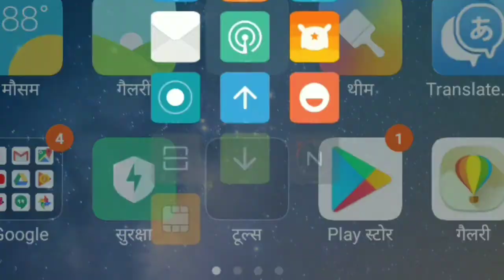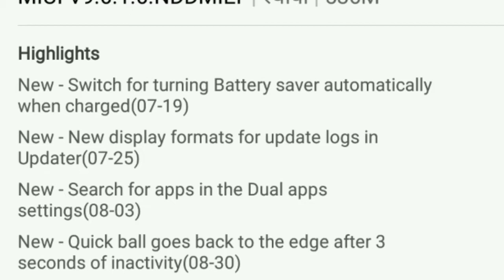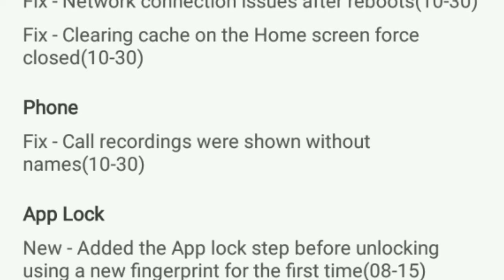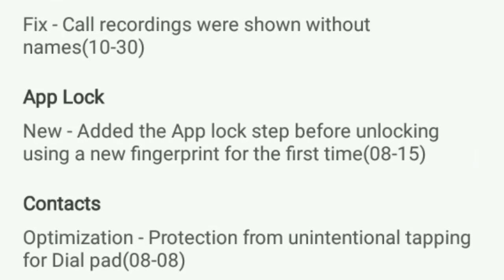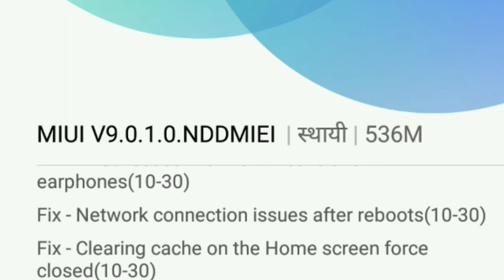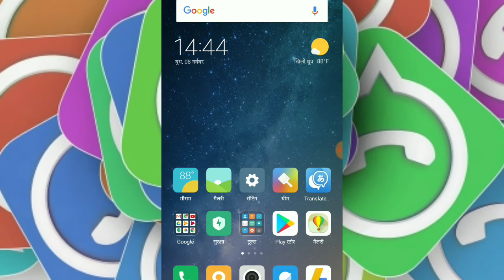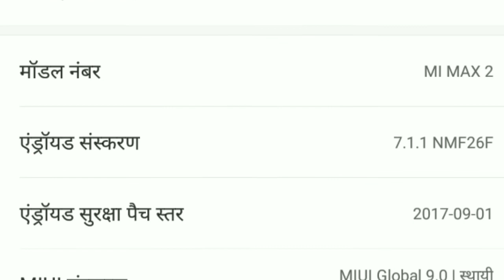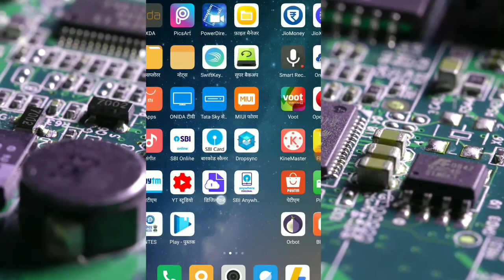Mi Max 2, Redmi Note 4, Mi Mix 2, MIUI9 Upgrade, procedure with changelog